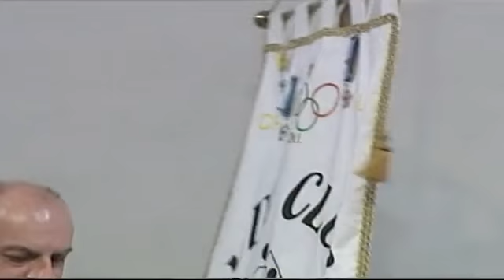TgNoi Sport 23 dicembre 2014